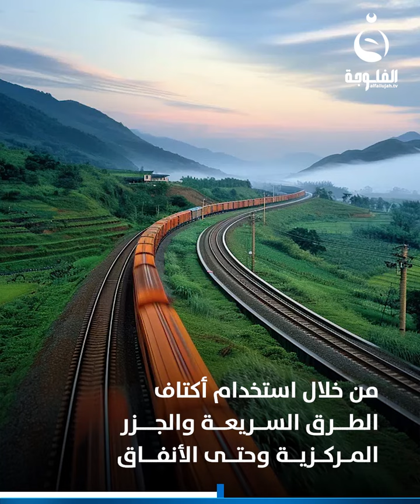فكرة يابانية مبتكرة لنقل البضائع#قناة_الفلوجة